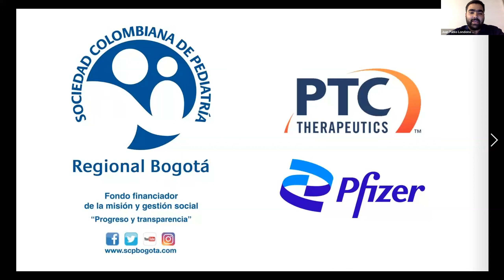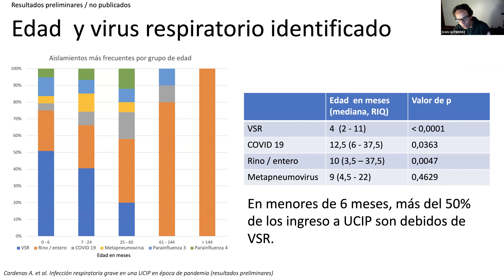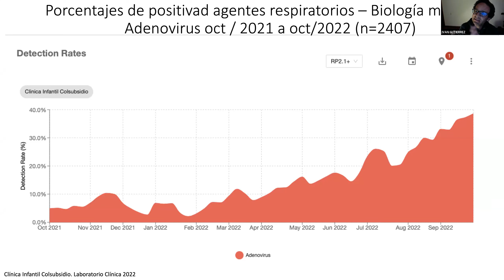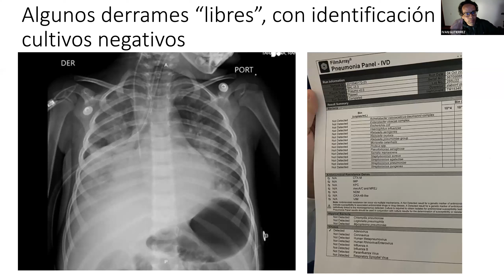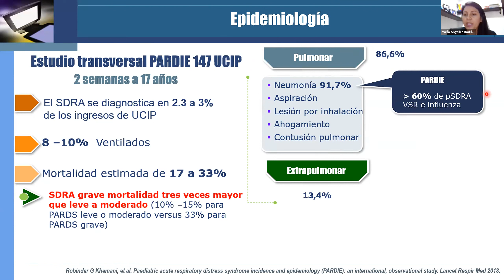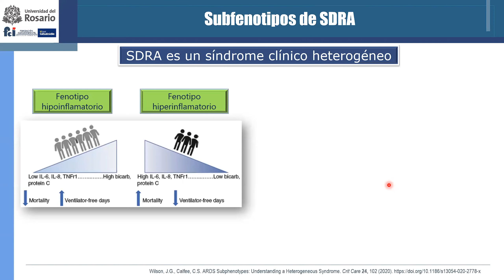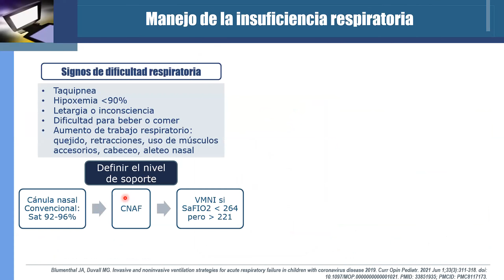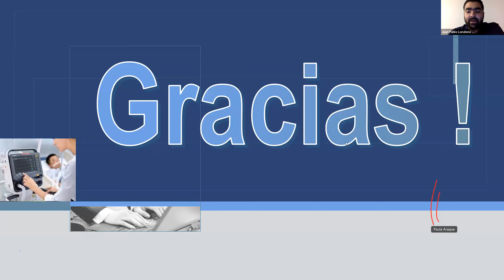SEMINARIO WEB: Infección respiratoria aguda: Adenovirus y otros viejos enemigos.